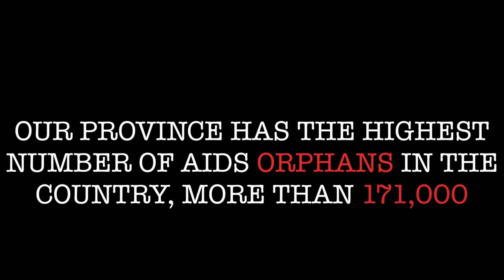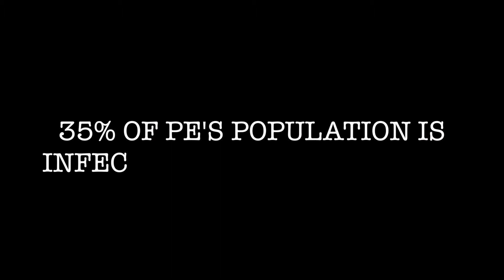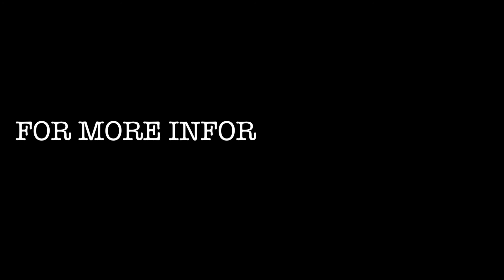Love Story Documentary (SHORT EDIT)